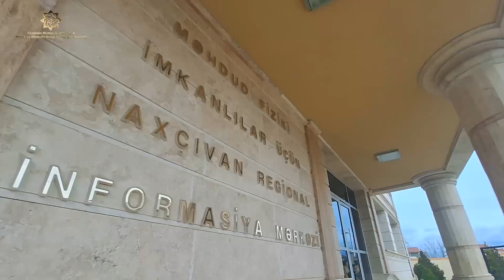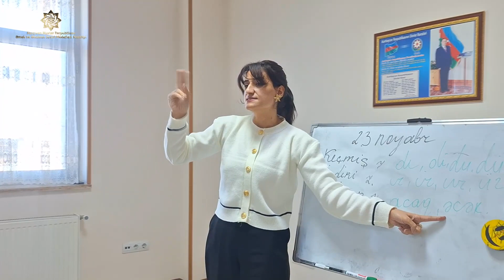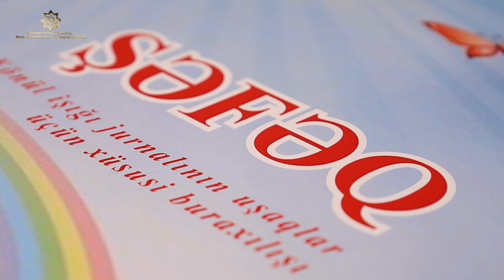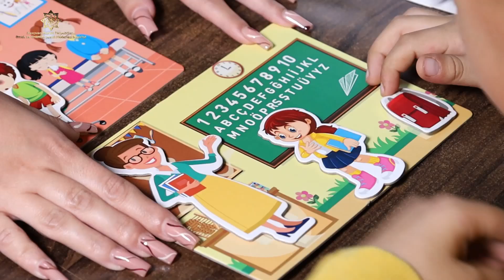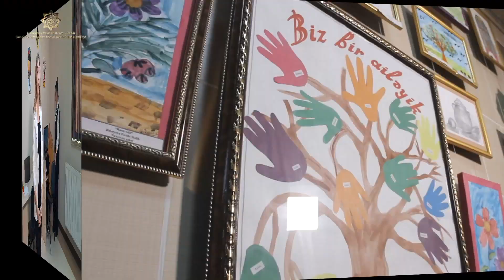Məhdud Fiziki İmkanlılar üçün Regional İnformasiya Mərkəzinin fəaliyyətini